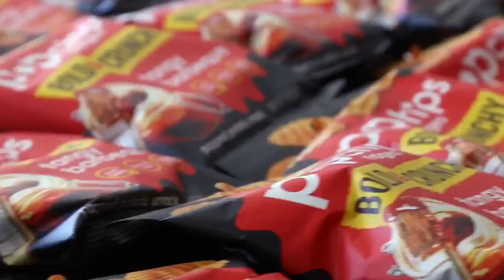Women of Sensi Event Featuring Alice Moon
Alice Moon moderated a Health & Wellness panel at the Women of Sensi Event in Bel Air on April 19th, 2019. This women empowering event was hosted and produced by cannabis business specialist Nichole West.

Video by John LJFresh: @johnljfresh